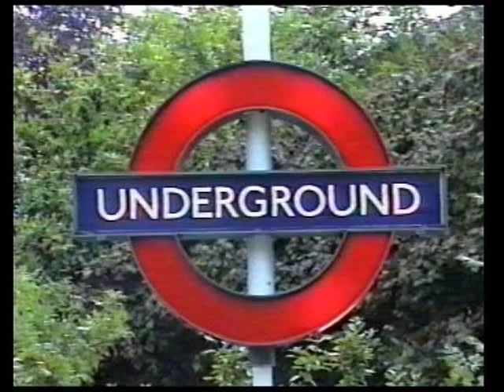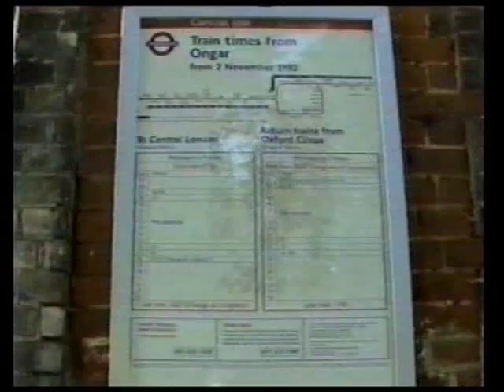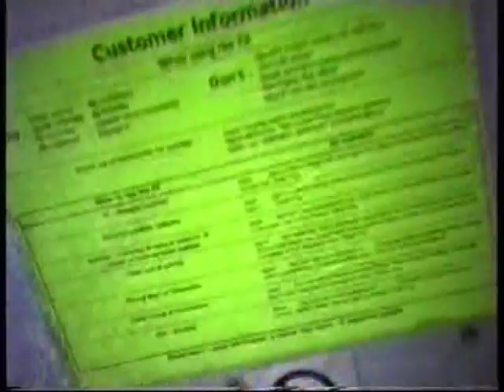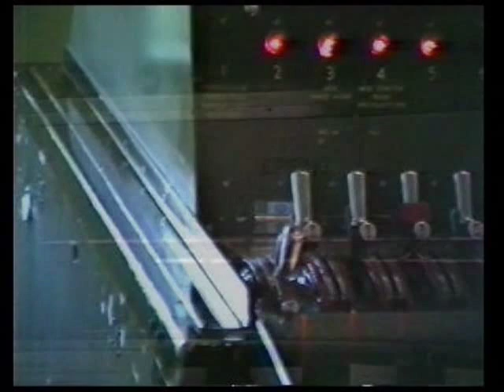CRAVEN'S 1960 Tube stock memories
Filmed during the last week in operation on the Ongar branch of the Central Line, former Loughton motorman and engineers train operator Dennis Bostock captures the 1960 Cravens unit in action